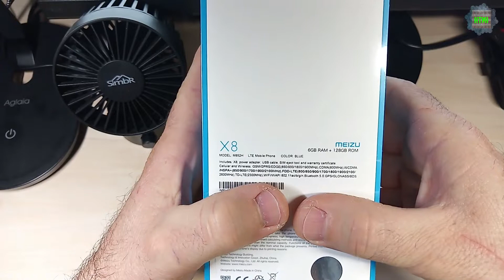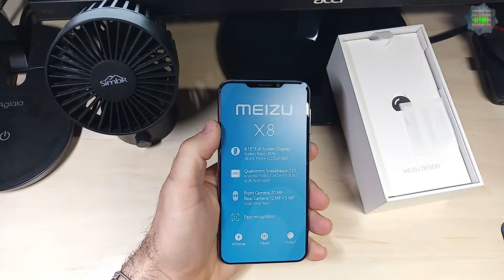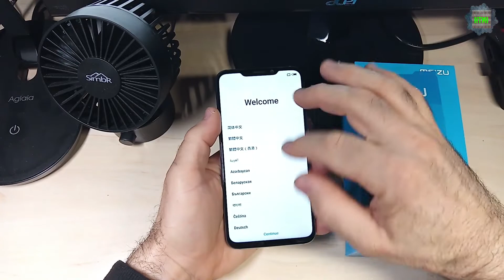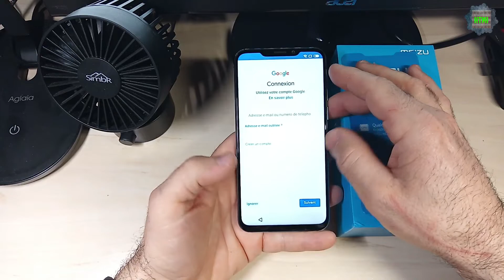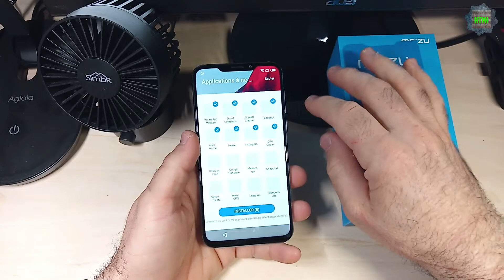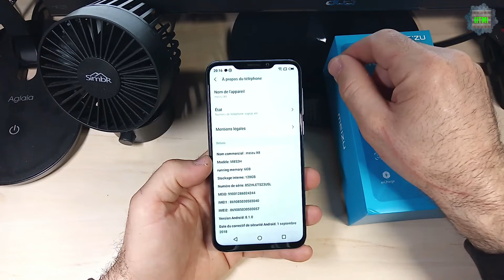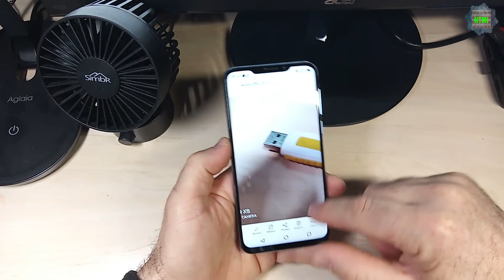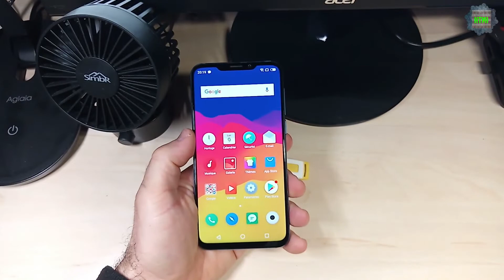Meizu X8 Global Version déballage et prise en Mains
Très belle prise en mains?!